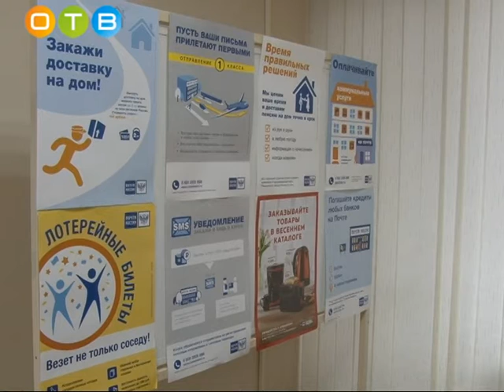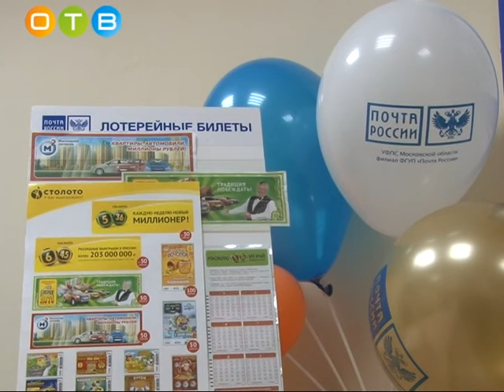В поселке ВНИИССОК открылось новое отделение почтовой связи